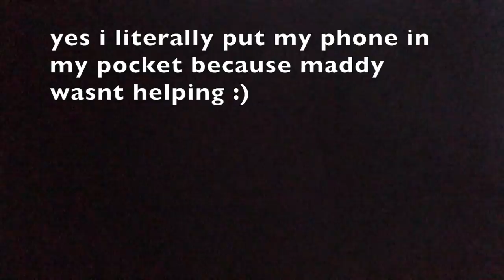Walking to the bus Vlog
This video is about Jessie and Maddy having a great time walking to the bus after school! enjoy ;)